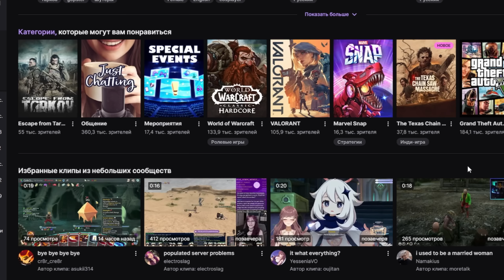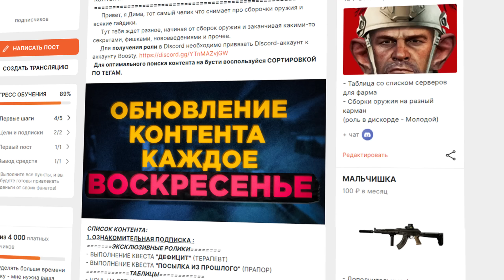АРЕНА = СМЕРТЬ ТАРКОВА? ||| Побег из Таркова ● Tarkov ● EFT ● Тарков ● ЕФТ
Добро пожаловать на наш игровой канал! Сегодня мы хотим поднять важную и интересную тему - новый проект "Арена" и его влияние на мировую популярную игру "Escape from Tarkov". Мы решили обратить ваше внимание на вопрос: сможет ли "Арена" поставить под угрозу будущее Таркова?

В этом видеоролике мы проанализируем, как новый проект может повлиять на игровое сообщество, восприятие игры и потенциальное снижение активности игроков в Таркове. Мы обсудим причины, почему игроки могут решить перейти на "Арену", какие аспекты могут привлечь их в новый проект.

Также мы рассмотрим точки соприкосновения и различия между двумя играми, а также возможные пути для разработчиков Таркова сделать свою игру более привлекательной в контексте конкуренции с "Ареной". Это будет интересное и насыщенное обсуждение, которое поможет лучше понять динамику игровой индустрии.

Присоединяйтесь к нам, чтобы услышать аргументированные мнения и анализ событий, которые могут повлиять на будущее Таркова. Наш канал всегда стремится предоставлять объективную информацию и точки зрения, чтобы вы могли сформировать свою собственную позицию по данному вопросу. Будьте в курсе всех новостей и обсуждений в мире игр на нашем канале!